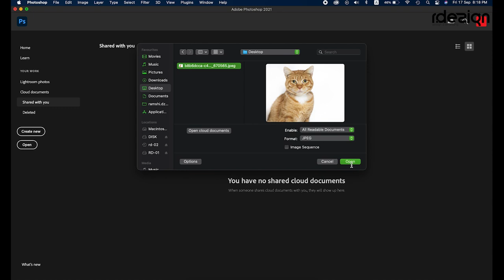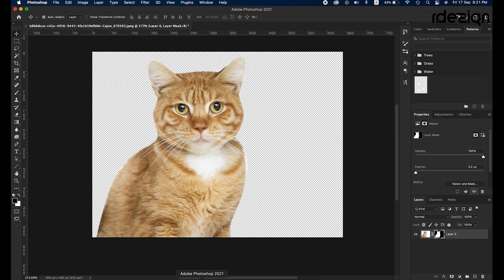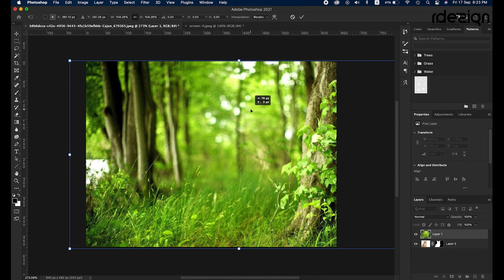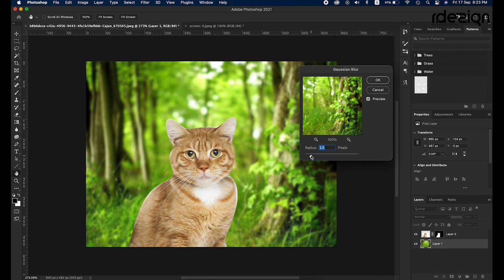photoshop beginners | how to blur a picture in photoshop malayalam | fast & easy #31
How to Blur a Picture in Photoshop - Blur Faces, Backgrounds, and More

This tutorial will show you how to blur faces, backgrounds, text, and more using Photoshop We'll be making use of the Gaussian blur effect. The first step is to open the image you want to modify in Photoshop
How to blur an entire image in Photoshop
If you want to blur the entire image choose Filter Blur Gaussian Blur
Adjust the radius to add more or less blur to the image. Then click "OK".
How to blur faces in Photoshop (easy method)
If you want to blur a face in Photoshop, here is an easy way to do it. You can also use this method to blur text, logos, backgrounds, and anything else you want to blur.
First, use the selection tools to select the area you want to blur. In the following example, the face is selected using the Elliptical Marquee Tool.
Next, apply a Gaussian Blur just like before Filter Blur Gaussian Blur. Select the radius and click "OK". Finally, choose Select Deselect.
In the easy method above, there is a hard line between the blurred section and the unblurred section. If you want to make a soft transition between the sections, use this advanced method. This method will also keep the unblurred version on a separate layer so it will be easy to revert if necessary.
First, duplicate the layer by right clicking on the layer and selecting "Duplicate layer...".
Next, apply a Gaussian Blur just like before (Filter  Blur  Gaussian Blur...) with your desired radius.
Add a layer mask to the duplicated layer by clicking the "Add vector mask" button. Make sure to hold OPTION on Mac or ALT on Windows while clicking the button to conceal the entire layer behind the mask. You will no longer see the blurred layer.
The next step is to use a brush tool to paint the areas that you want to be blurred. Make sure the brush tool has a soft edge (consider setting the hardness to 0%) and use white as the foreground color.
When you paint white on the mask the areas you paint will become blurred because the blurred layer is revealed.
You can see in the image above that the original unblurred layer is still available.